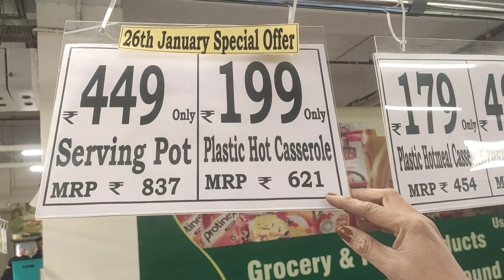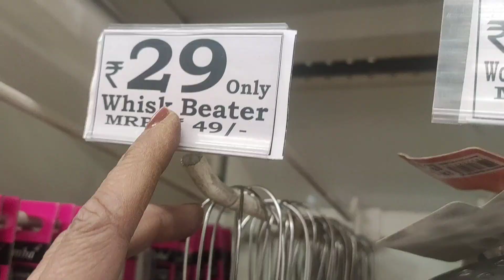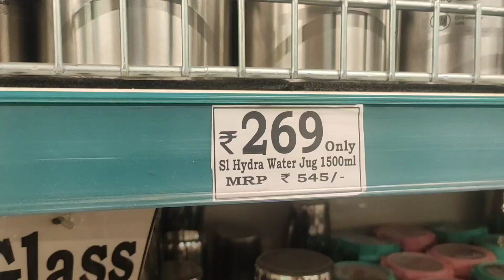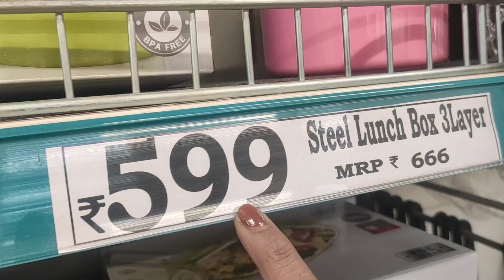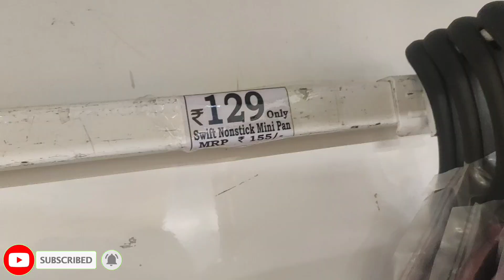dmart kitchen items at cheap price||avenue supermart products must have in your kitchen.....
hit likes.

lots of ❤

more👇👇👇👇 videos:-

dmart
Kitchen items
Kitchen ware
Kitchen supply
dmart price
avenue supermart
cooking accessories
cooking utensils
dmart shop
dmart home
dmart grocery
dmart delivery
dmart sale
today dmart items
price of dmart
dmart avenue
dmart all products
dmart order
offers in dmart
dmart online grocery shopping
dmart home
Must have kitchen items
Cooking tools
small kitchen products
unique kitchen products
cooking gadgets
essential kitchen products
home appliances
gadgets appliances
dmart price today
new cooking gadgets